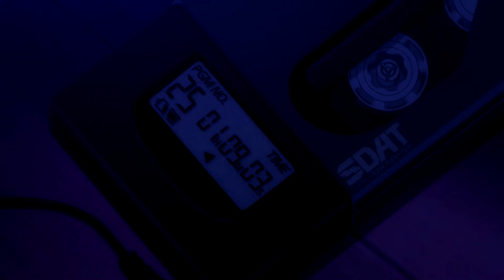Somebody Else - The 1975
Tributo Evangelion Rebuild